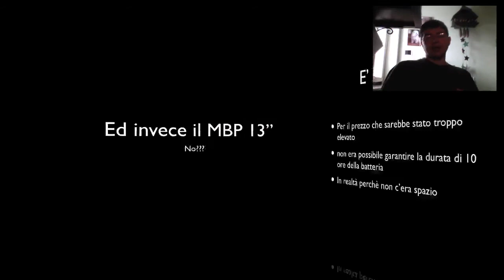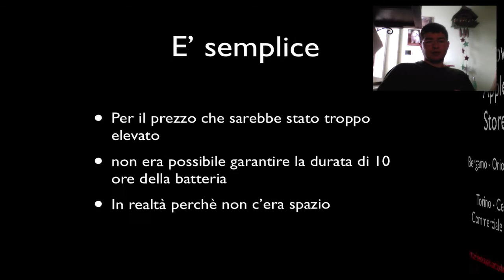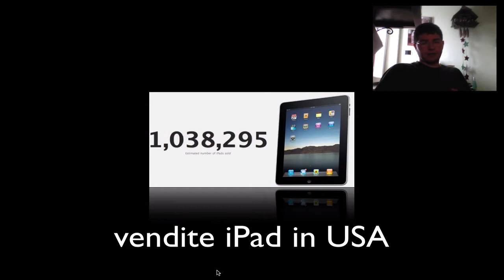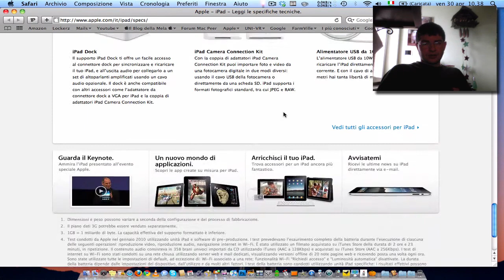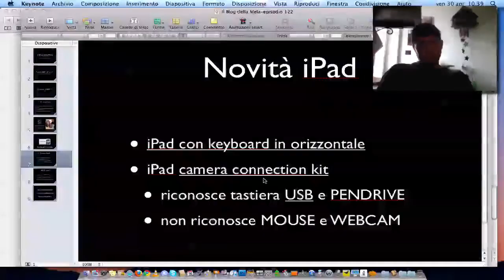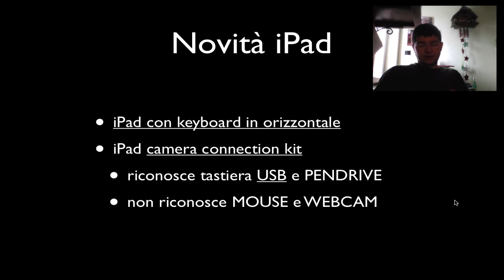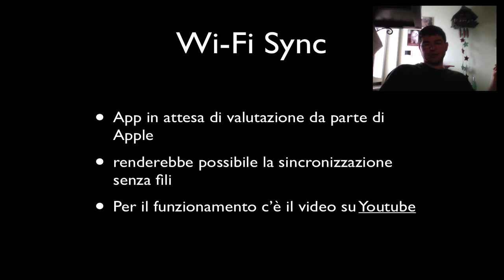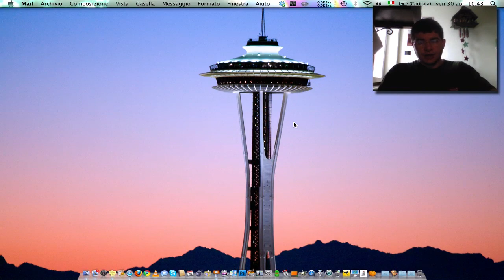Il Blog della Mela  ep. 122 - Update novità Apple in Italia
Vediamo quest'oggi le novità che si sono susseguite in questo mese e che avverranno nel prossimo.  Ringrazio ancora tutti gli iscritti. BUONA VISIONE